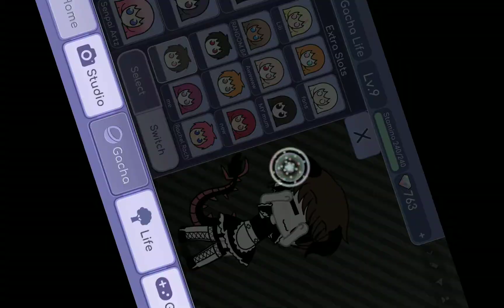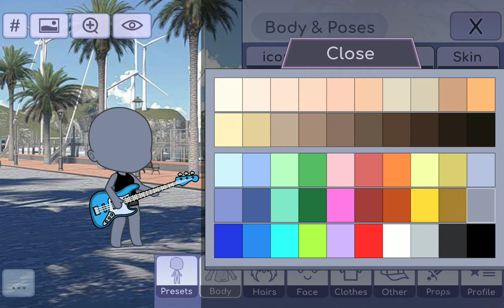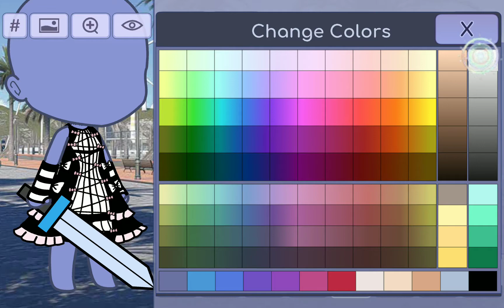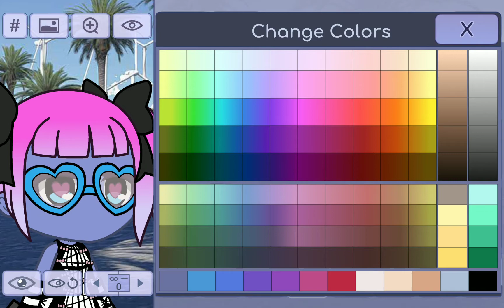my dad made a cartr!